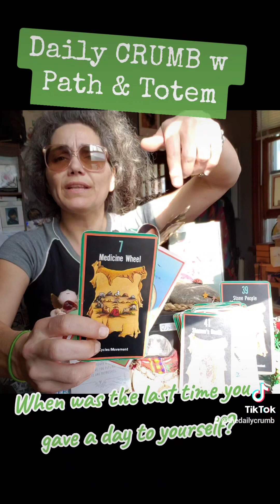When Will You Give A Day To Yourself? Daily CRUMB w Path & Totem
"Take time off...the world will not fall apart without you."
- Malebo Sephodi -

INSPIRATION # 38(11)(2)
Dedicate a day in the future to self-care.
Plan a trip to see a new movie, or a day at home reading your favourite book -- Whatever activity will leave you feeling relaxed and refreshed.

SACRED PATH
# 7 Medicine Wheel: Cycles/Movement
TOTEM
# 8 Otter: Woman Medicine

**Top & Bottom**
PATH # 39(3) Stone People: Records/Knowing Revealed
# 1 Pipe: Prayer/Inner-Peace
# 3 Vision Quest: Seeking/Finding
PATH # 41(5) Shaman's Death: Death and Rebirth
TOTEM # 40(4) Dolphin: Manna
# 23(5) Opossum: Diversion
# 17(8) Mountain Lion: Leadership